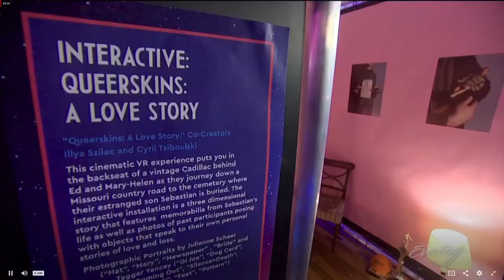Evening Magazine at SIFF VR Zone 2018 with UpLiftVR 'Maiden Flight' Balloon Ride.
SIFF VR Zone UpLiftVR 'Maiden Flight'

We were honored that our UpLiftVR 'Maiden Flight' balloon ride experience was selected and shown alongside all the other amazing creative works at the 2018 Seattle International Film Festival (SIFF) in the VR Zone for almost a month.  The wheel chair accessible physical balloon basket build out headlined the event space and with only a 3.5 min flight time was perfect for those new and old to VR no matter their age or mobility limitations.

Feel like you are lifting into the heavens on a balloon ride’s maiden flight to find yourself overlooking a wondrous land calling out to be explored.

Showing how powerful this new creative medium can be as an experiential engine King 5 Evening Magazine did a piece on the SIFF VR Zone as well as a Seattle Times write up.

King 5 Evening Magazine
Dive deep into virtual reality at the SIFF VR Zone
The Seattle International Film Festival features an installation where audiences can experience storytelling in an interactive way - through virtual reality and 360 videos.

Seattle Times
"SIFF’s VR Zone offers immersive storytelling, from hot-air balloon rides to space exploration"

One of the most powerful experiences in the VR Zone isn’t a film but a piece of whimsical semi-interactive entertainment — “UpLift VR — Maiden Voyage” — created by Seattle residents Larry James and Julia Jackson.

Step inside a faux-wicker basket, strap on a headset and then take glorious flight in a hot-air balloon. Soaring over a pastoral village and castle with mountains in the background rendered in cute, blocky polygons, the sense of flight is very real but never overwhelming.

“Mainly I’m more interested in [VR] as a transformative medium for storytelling,” said James, explaining why his project isn’t a game like so many VR endeavors tend to be. “In my head there’s a feeling of flight you get in dreams, and in my head, in our heads, we wanted to be able to share that experience with other people. It’s like any kind of art piece. It means something to the person who created it, but it also means more to the person who is experiencing it now.”

After exhibiting UpLiftVR 'Maiden Flight' at a number of other film festivals and local venues we're in process of deploying early access releases on Oculus, Steam VR, and other platforms.

Please follow our Facebook page for updates and release information.

L & J
UpLiftVR Studios